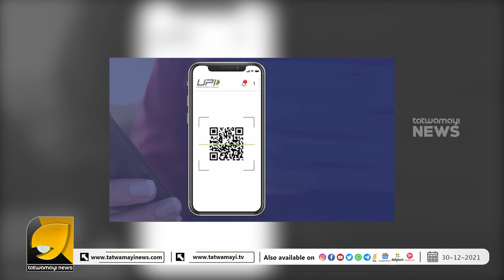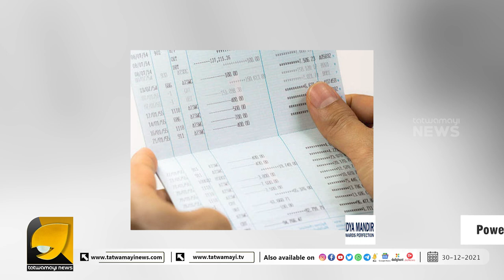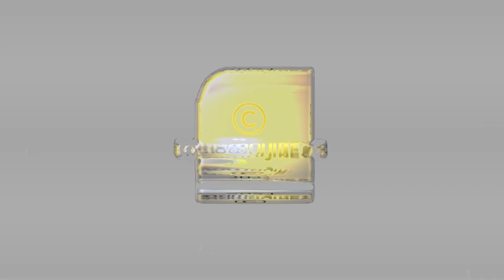പണം അയച്ച അക്കൗണ്ട് മാറിപ്പോയാൽ എന്ത് ചെയ്യണം ? | UPI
നിങ്ങള്‍ തെറ്റായ അക്കൗണ്ടിലേക്ക് പണം അയച്ചു പോയോ? പണം നഷ്ടമാകാതിരിക്കാന്‍ ഇങ്ങനെ ചെയ്യൂ | UPI